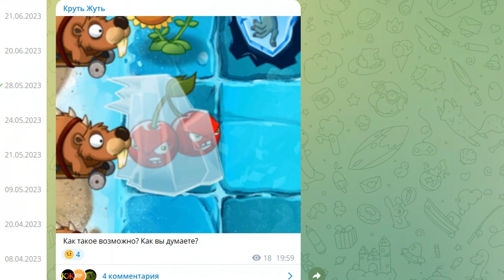Бесконечные режимы в Plants vs. Zombies 2